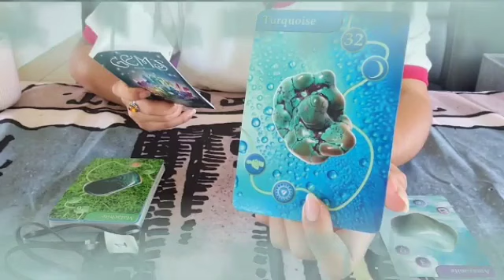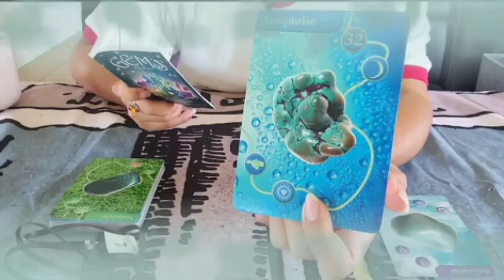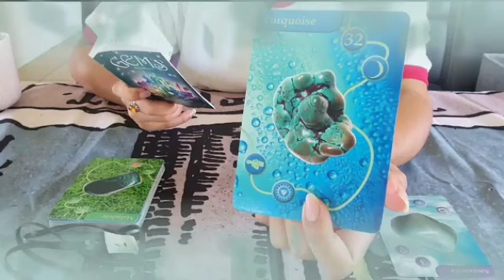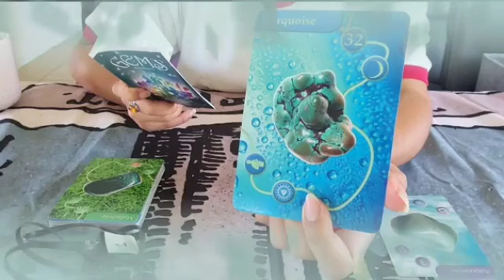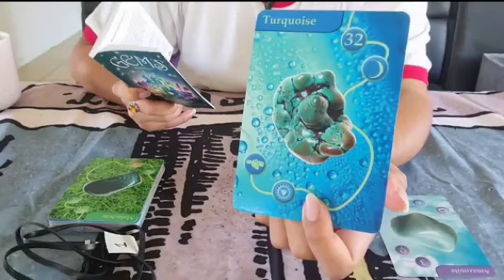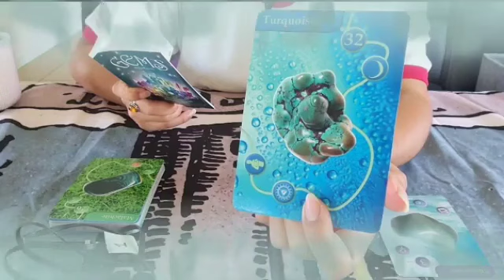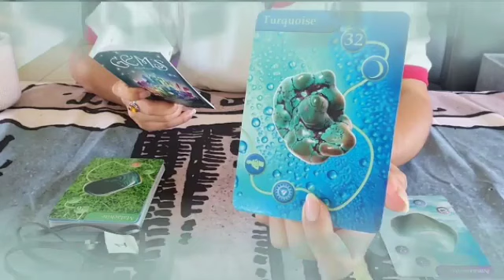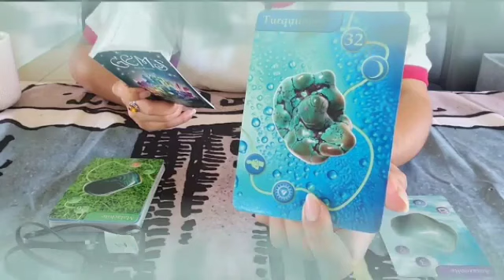برج الأسد لنصف الثاني لشهر نوفمبر 2024 😘 عناية الاهيه تنقذك من غدر أقرب ناس ليك🙏سوف يرضيك ربنا🤲